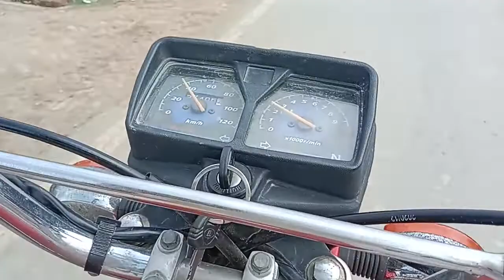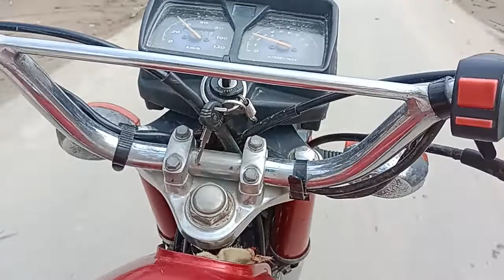Pind ka desi mahol || Afzal Ghafoor Vlogs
pind ka desi vlog